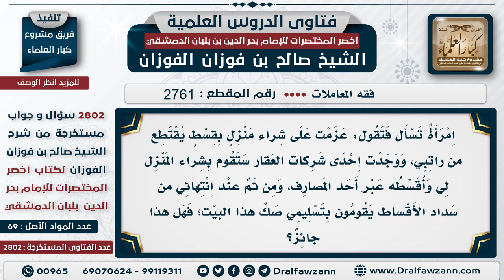[2761 -2802] حكم البيع بالتقسيط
السؤال: امرأة تسأل فتقول: عزمت على شراء منزل بقسطٍ يُقتطع من راتبي، ووجدت إحدى شركات العقار ستقوم بشراء المنزل لي وأقسطه عبر أحد المصارف، ومن ثم عند انتهائي من سداد الأقساط يقومون بتسليمي صك هذا البيت؛ فهل هذا جائز؟
الجَوَابُ:  إذا كانوا يملكون البيت وباعوه عليك بأقساط؛ فلا بأس، ويرهنون الصك حتى يستوفون؛ هذا لا بأس، أما إذا كانوا ما يملكون البيت، وإنما يشترونه لك يسلمون الثمن من عندهم ويقسطونه عليك؛ هذا قرض ربوي: أقرضوك ثمن البيت بزيادة؛ لأنهم لا يملكون البيت -وقت العقد-، ولم يشتروه لهم أيضاً؛ بل اشتروه لك وسلَّموا ثمنه قرضاً عنك؛ هذا لا يجوز.

للاشتراك في قناة الشيخ صالح الفوزان
سؤال وجواب من شرح أخصر المختصرات ( 2802 ) مقطع

للاستفسار والإقتراحات والدعم
رئيس الفريق
لمشروع كبار العلماء